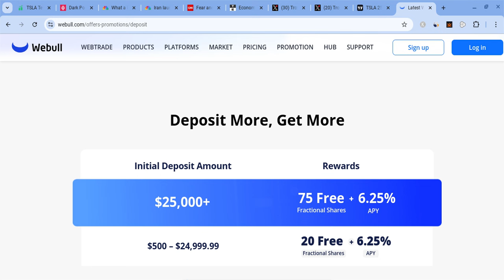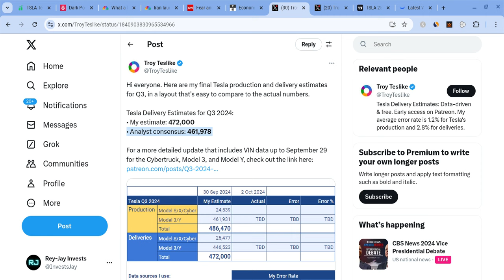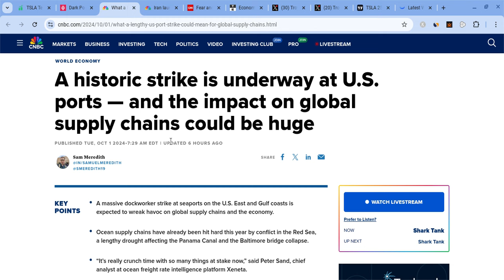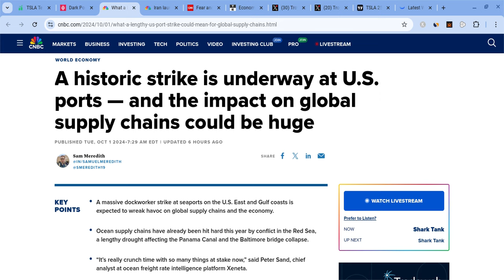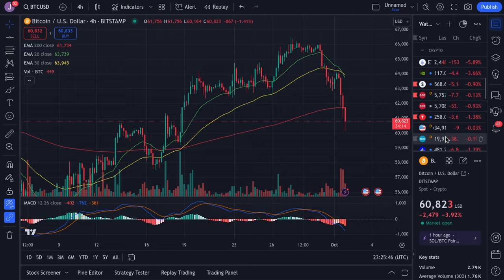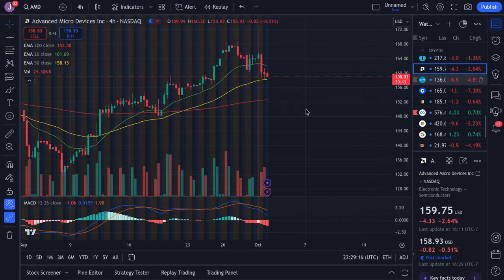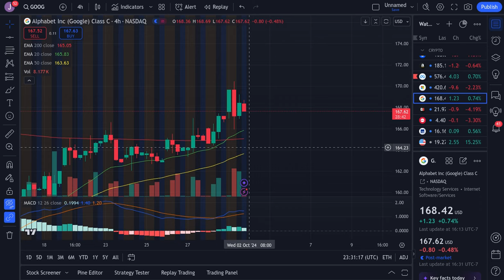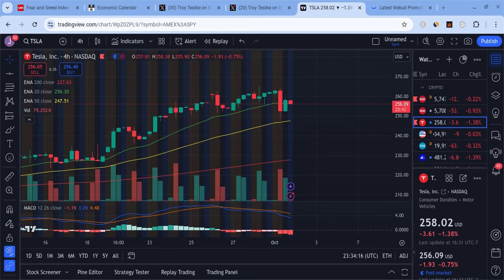🔥 TESLA STOCK TOMORROW WILL BE HUGE! TSLA, SPY, ES, NQ, QQQ, AAPL, META, AMZN, & NVDA PREDICTIONS! 🚀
Hey everyone!

Tesla had a green day as it closed at $261 on Monday (close to expectations), and it held support. Tesla is also very strong for the long-term! In this Tesla video, I will give you my Tesla stock price prediction, while mentioning Tesla news; regardless of Tesla's short term, it's long-term will be bright with massive growth potential. Tesla to the moon! Tesla is the future!

0:00 Intro
1:34 Tesla News
4:09 Economic News
8:00 Technical Analysis